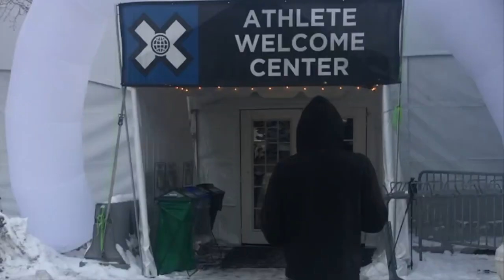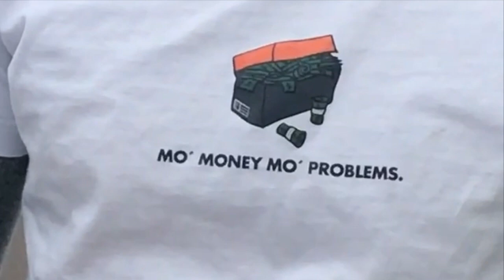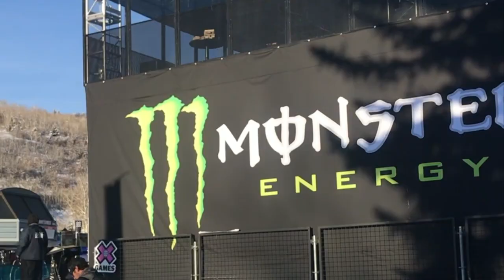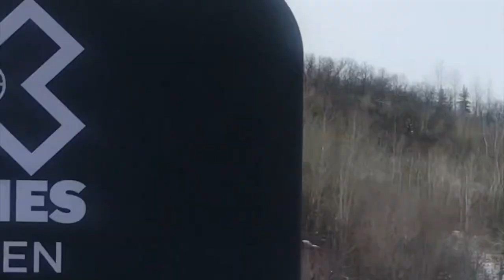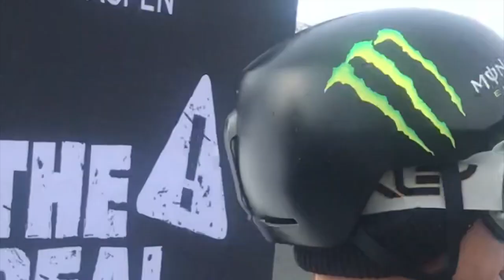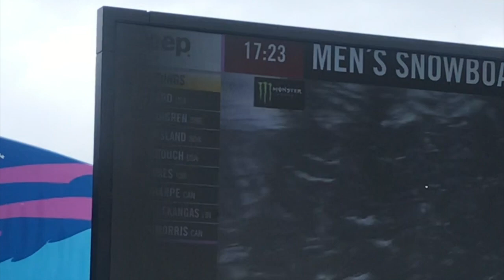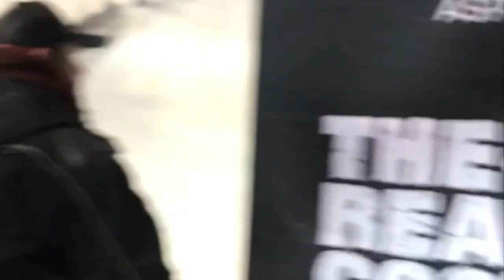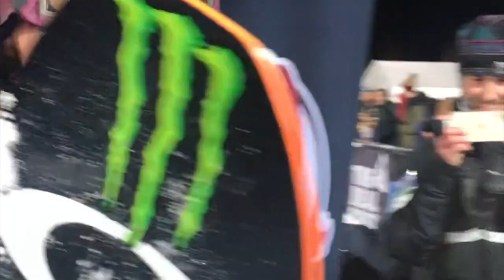X GAMES 2020 BEHIND THE SCENES WITH RENE & ENNI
QKLS TV lähti X Gamesiin Aspeniin katsomaan, mikä siellä on meininki. Hyppää Rene Rinnekankaan ja Enni Rukajärven kera katsomaan, millaista on isoissa kisoissa kulissien takana!

Rooleissa:
Rene Rinnekangas
Enni Rukajärvi
Antti Koskinen (päävalmentaja)
Tuukka Häkkinen (fysiovalmentaja)
Tuukka Tams (tiedottaja kameran takana)